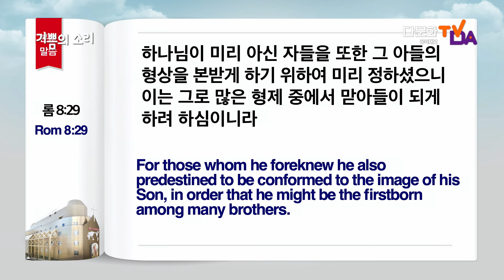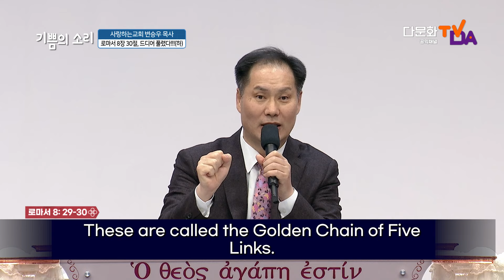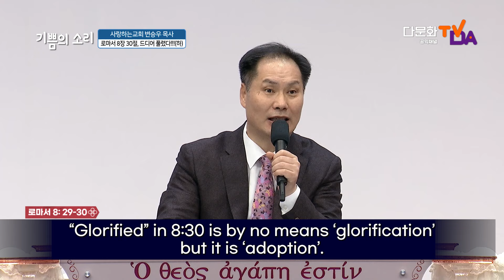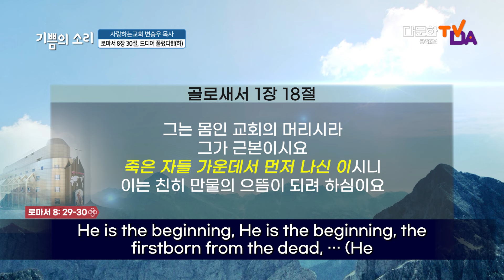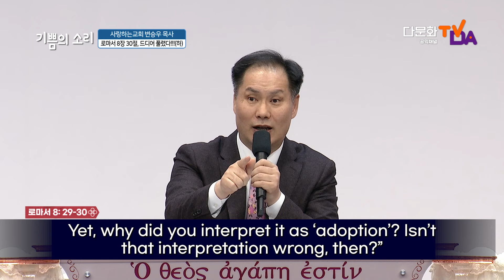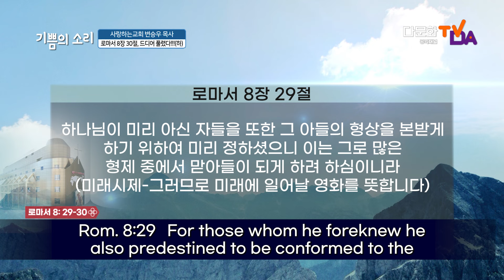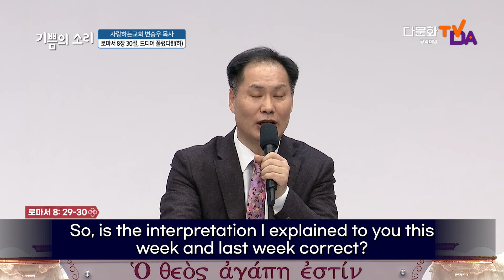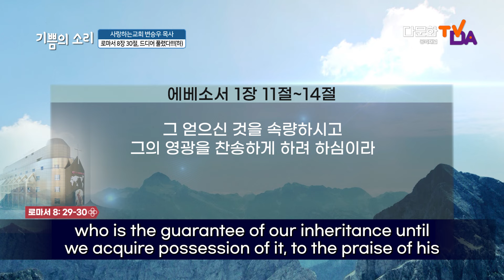초강추!!! "로마서 8장 30절, 드디어 풀렸다!!!(하)" (2024년 2월 25일 다문화TV 방송설교)